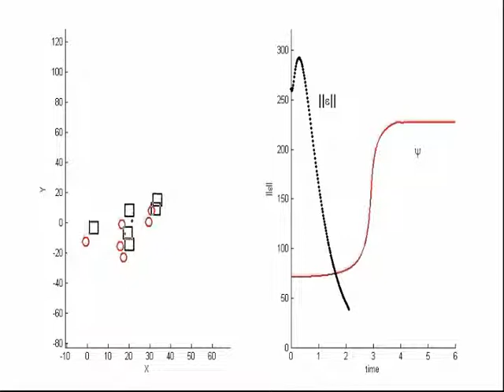Swarms under Conflict - Second order model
Animation corresponding to the cases presented in the paper: "A Lyapunov treatment of  Swarm Coordination under Conflict", Journal of Vibation and Control, Vol 17, no. 5, 2011. DOI: 10.1177/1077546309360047